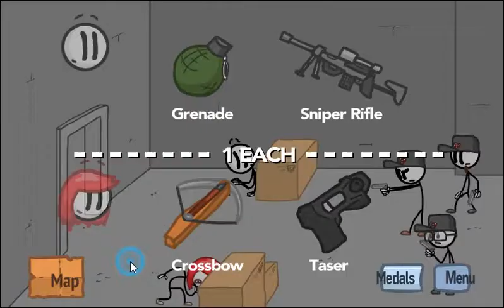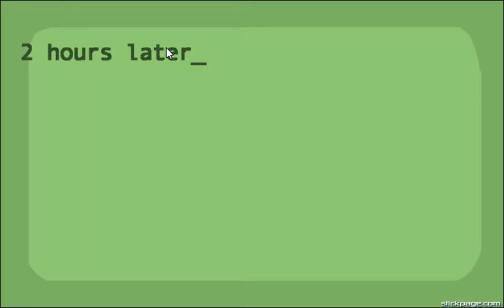knuxtoast plays Fleeing the Complex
(insert legal stuff here because this is the first Henry Stickmin game that I recorded [I played the others])